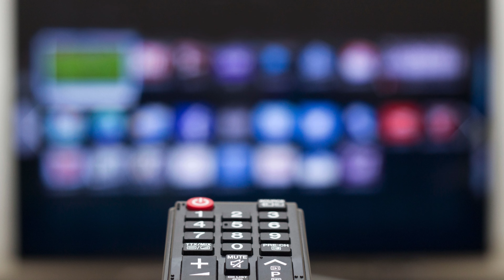OKTAGON vs CLASH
Na začiatok roka 2024 sa odohrá priamy súboj organizácií OKTAGON MMA a Clash Of The Stars o divákov. V soboru 27. januára 2024 majú totiž obe organizácie turnaj. OKTAGON mieri do Anglicka, kde v Newcastle organizuje podujatie Oktagon 52. Clash pripravuje turnaj v prahe a bude to podujatie Clash of the Stars 7. Ktorý turnaj budete sledovať? Napíšte to do komentáru.